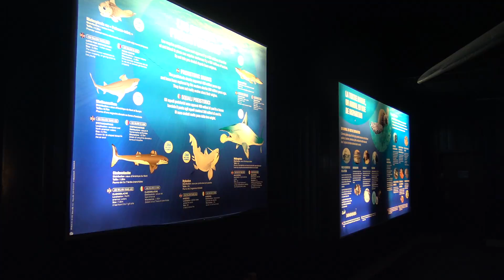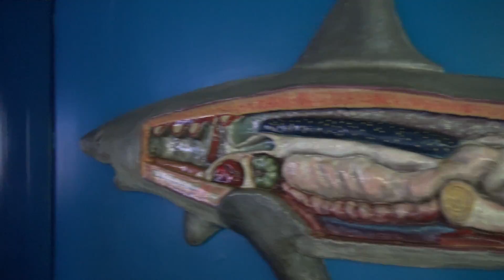Tunnel Des Requins Marineland 2017 Antibes sharks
Le tunnel des requins offre un face à face unique avec les Requins et raies qui évoluent autour des visiteurs et se laissent admirer sous tous les angles .
The shark tunnel offers a  face to face with Sharks and rays  and let visitors admired from every angle.